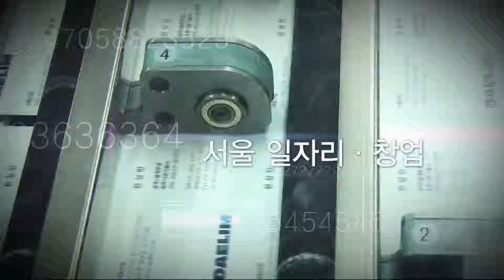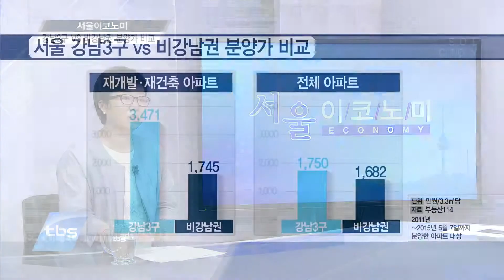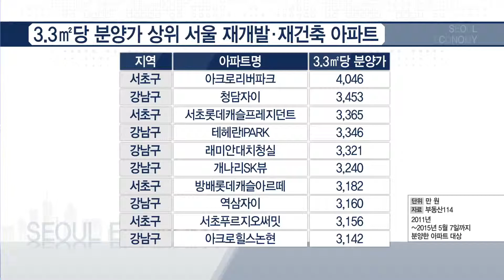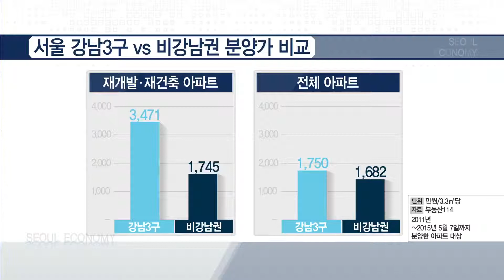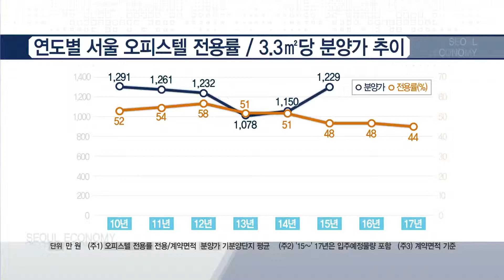[tbsTV]예민수의 시시각각/강남3구 VS 비강남권 분양가 비교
서울 신규 아파트 공급물량의 대다수를 차지하는 곳이
바로 재개발‧재건축 사업장인데,,,
강남3구(강남·송파·서초)와 비강남권 재개발‧재건축 단지의
3.3㎡당 분양가 격차가 두 배 가량 차이 난다고 합니다.
강남권:고분양가에도 불구하고 공급 희소성 부각, 청약 대기수요↑
비강남권:실수요 목적 분양수요, 중소형 공급량 많아 상대적으로 낮은 분양가
4월 분양가상한제 폐지로 가격부담 더 높아질 것